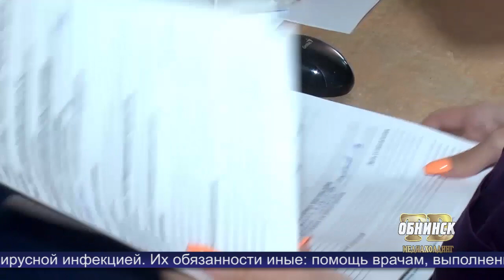Новости Обнинска 20.05.2020.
Обнинские новости (за 20 мая 2020)

Говорили о бюджете, летнем отдыхе и не только. Расскажем о работе комитетов Обнинского городского Собрания.

С больными COVID-19 не контактируют. Студенты-медики из ИАТЭ проходят практику в Клинической больнице №8.

Сотрудник доставлен в реанимацию.  В помещении «Обнинской химико-фармацевтической компании» произошли хлопок и возгорание.